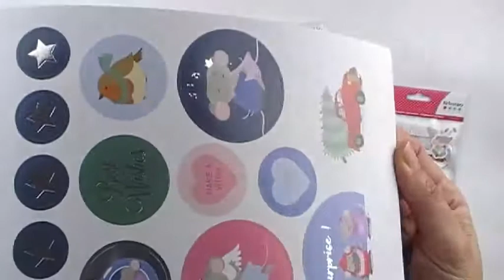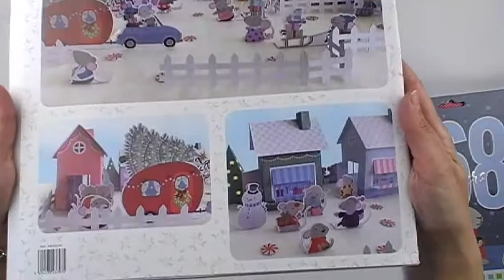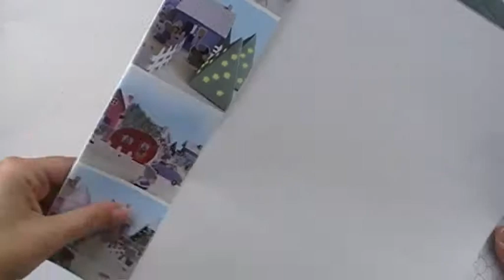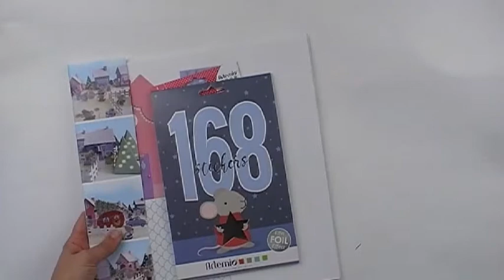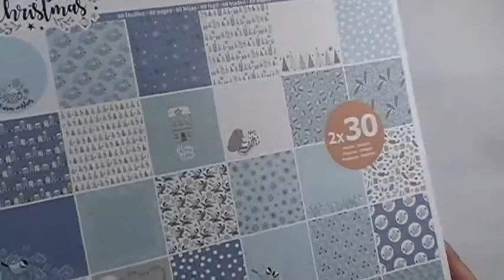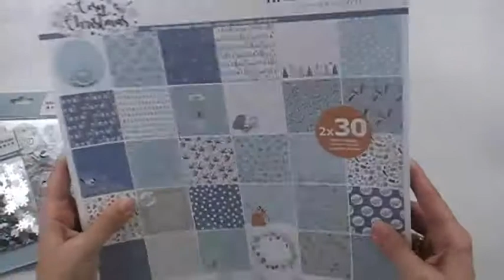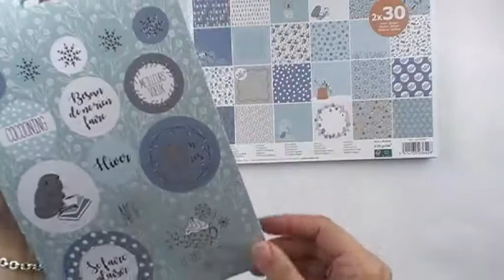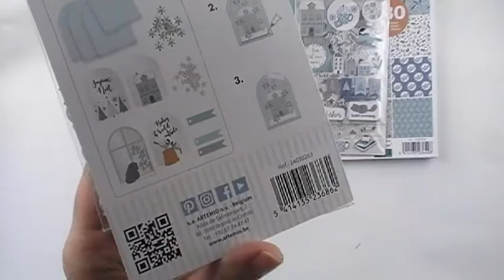Material Creativo de Artemio en colaboración con Milbby.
Hola a todos!!! Hoy os traigo un vídeo en el que os enseño material creativo de Artemio que me han enviado desde Milbby para hacer proyectos navideños. Espero que os guste y os sirva de inspiración para hacer vuestros proyectos.